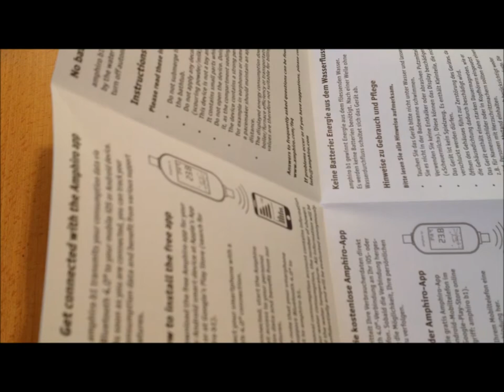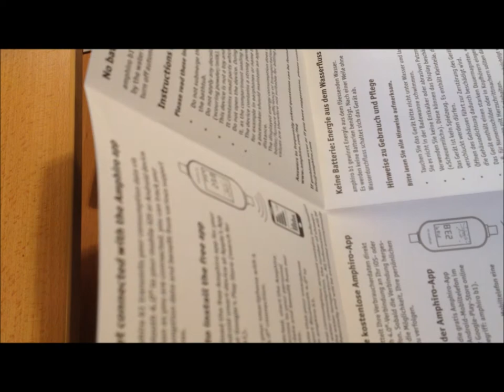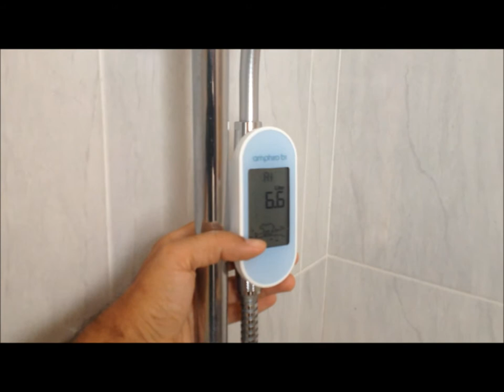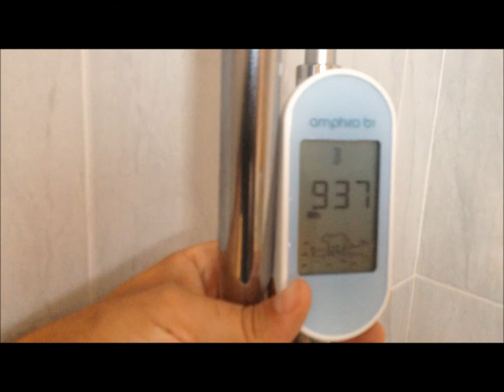Review Amphiro b1 | por Agua Ecosocial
En este video, pruebo un novedoso dispositivo para ahorro de agua y energía en la ducha: Amphiro b1.
Si te interesa estoy ofreciendo un cupón descuento del 10% para todos los lectores que se pasen por la web de Agua Ecosocial.

Además, en ese artículo tienes mucha más información sobre este producto que a mí personalmente me ha encantado. Espero que te guste y que lo disfrutes.

Si tienes cualquier duda o quieres que te ayude en el proceso de compra a través de la web de Amphiro (ya que está en inglés, pero no en castellano), simplemente contacta conmigo a través del formulario de Contacto que tienes en la web o búscame por las redes sociales si te es más cómodo y te ayudo.

Como ves, hoy tenemos herramientas como esta que nos ayudan a ser más ecológicos y a la vez ahorrar dinero.

Así que no hay excusas :) Aprovecha! (por cierto, los gastos de envío a España desde Suiza los están ofreciendo gratis temporalmente).

Un abrazo a todos los lectores y seguidores de Agua Ecosocial!

Ernesto.